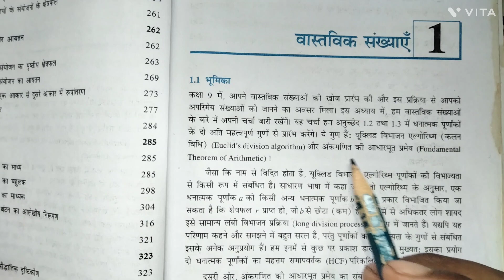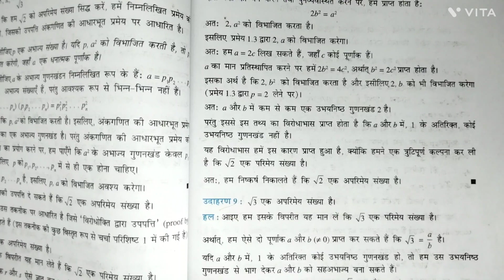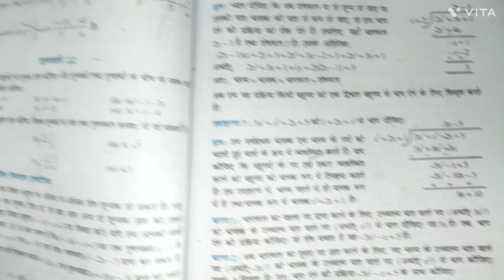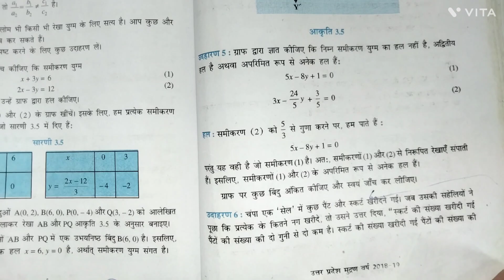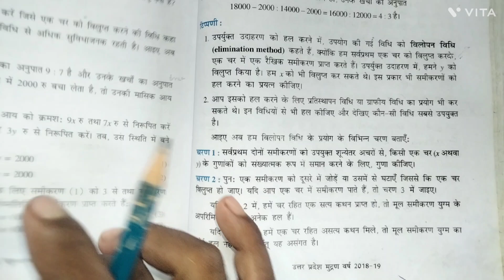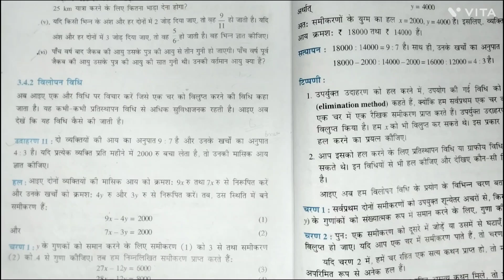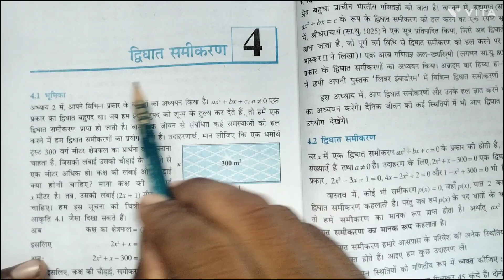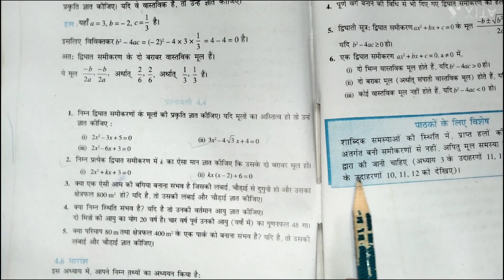Board exams 2024 10th maths के महत्वपूर्ण प्रश्न|class 10 maths important questions 2024 up board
hello doston mera name shivraj singh hai
aur swagat hai aapka hamari is video me

hello doston welcome to my channel to aaj ki is video me class 10th maths ke most important questions ko bataya gaya jo ki board exams ke liye bahut hi important hai to is video ko jaroor dekhe aur apane friends me bhi share karen

class 10th maths important questions of chapter-1 real numbers ncert
class 10th maths important questions 2024
10th math important question
10th math important objective question 2024
10th math important chapter
10th math important question 2024
10th maths important questions 2023 in tamil
10th math important objective question 2024
10th maths important questions 2024 hindi medium
class 10 math bihar board important questions
up board exams 2024 math important questions
class 10th math important chapter up board 2024